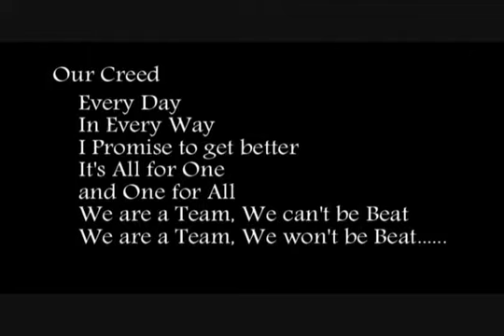2007 Washington Boro JV Championship run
2007 JV Championship run